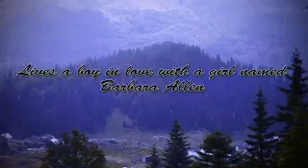Dark of the Moon